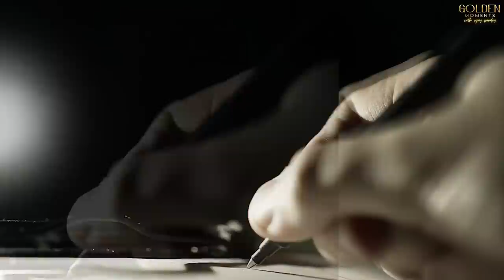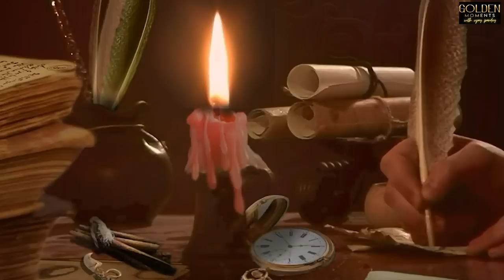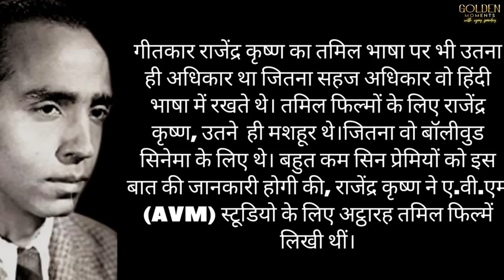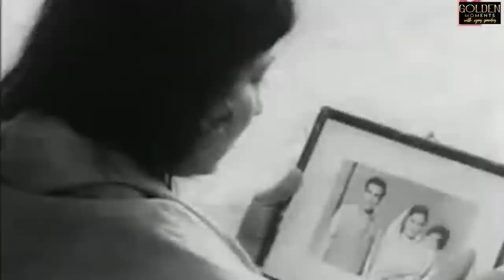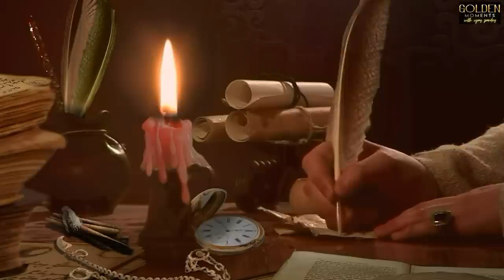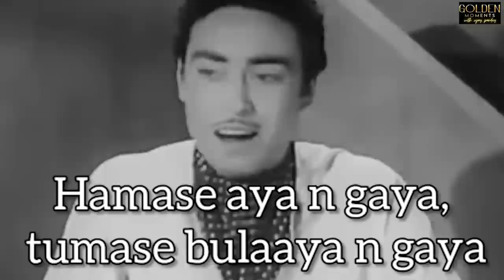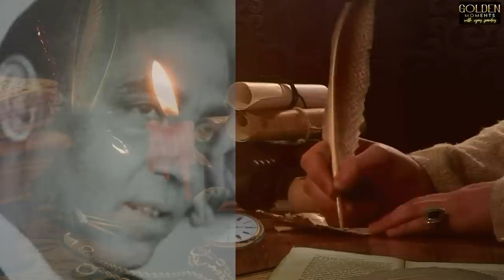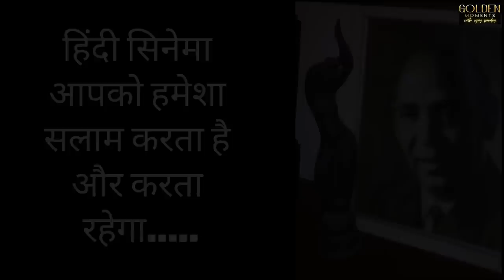One of The Richest lyricist of Hindi cinema who wrote most hit songs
हिंदी सिनेमा के सबसे अमीर गीतकार जिन्होंने सबसे ज्यादा हिट गाने लिखे
It is not an easy task to balance the songs of versatile lyricist Rajendra Krishna. Whose lyrics used to turn into idioms as soon as they hit the tongue. , started as a contemporary of Shailendra, Shakeel Badayuni, Sahir Ludhianvi,And who, like his contemporaries, made Hindi cinema immortal in the history of Hindi cinema with songs that touched the depths of the heart, in simple words.
Rajendra Krishna was considered such a lyricist, who composed the biggest immortal songs from the smallest incidents of life, which together with the situation of the song, got imprinted on the tongue like idioms.
In whose songs Daya.. Prem.. Shraddha.. was included in such a way, which will keep resonating for our generation for centuries..The biggest example of which is, after Bapu's assassination in 1948, he wrote that immortal song, which shook the sorrowful hearts of crores of Indians.
Listen listen O people of the world.Friends, Rajendra Krishna does not stop here, opening the depths of life, layer by layer, revealing the truth of life, he wrote Amar Geet in the film Gopi..Not only this, friends took happiness and sorrow in this Kalyug, while praising God and devotion unforgettable, he wrote..There has been talk of miscreants in the form of children. So an interesting anecdote which was narrated by poet lyricist Rajendra Krishna himself in a radio interview.
This is the story friends..which we and you and our future generation children will always keep repeating.It happened like this friends, when Rajendra Krishna was studying in fifth or sixth grade, he used to sit in front of the lantern with a book at night. Used to be taken Inside that book there used to be a magazine or a magazine. And it used to have ghazals, poems, stories which Rajendra Krishna used to read.After that, Shero, who was a worm of poetry, grew into a snake and by the age of fifteen, he had started studying in good mushairas.
Friends, there is a great anecdote of this radio interview that when lyricist Rajendra Krishna was asked to recite some of his poetry, he kept thinking for some time and then he said that.While writing film songs, a man forgets his poetry. And this courage and learning to laugh at his own weaknesses not only made poet and lyricist Rajendra Krishna successful, but also made him one of the best lyricists of Hindi films.Friends, let me tell you a special information, lyricist Rajendra Krishna had the same authority over Tamil language as he had in Hindi language. Rajendra Krishna was as famous for Tamil films as he was for Bollywood cinema. Very few cine lovers would be aware that Rajendra Krishna wrote eighteen Tamil films for AVM studios.For his film writing, lyricist Rajendra Krishna said that usually a film has 6-7 songs and there are more romantic situations in it, and no message can be given in a romantic situation and since I am a script writer And also write dialogues in films.In which there is talk of patriotism, hymns, socialism or ghazals.
And friends, this thoughtfulness of Rajendra Krishna kept him ahead of his time and converted his songs written in simple words into idioms.Not only this, friends, when lyricist Rajendra Krishna wrote a song of playfulness, which sometimes used to make us laugh, sometimes used to narrate the hidden truths in laughter and taunts. Which we They do it everyday..Lyricist Rajendra Krishna The talent that probably no one else had and that was the talent, lyricist Rajendra Krishna used to wnd both of them reached the hotel decided by Sriramulu and for a whole month, Rajendra Krishna kept writing songs. A month has passed in no time But not even a single song was ready. The next day Sriramulu had to prepare the songs and their tunes and recite them. And in the same night, Rajendra Krishna started writing song after song and C. Ramachandra started composing their tunes.
She was drying her hair when some water dripped from her hair and fell on the pages of Rajendra Krishna's and Rajendra Krishna, the lyricist associated with life, composed a classic evergreen song from this small incident Song:
Don't shake the water with a whisk..The rule of this world is that what comes has to go. No one can change this unchanging truth. And this happened on September 23, 1987, the immortal lyricist and screenwriter Rajendra Krishna, who gave the most evergreen hit songs in the history of Hindi cinema, left this world and the song written by him, becoming a character on him, is leaving him from this world. Was..